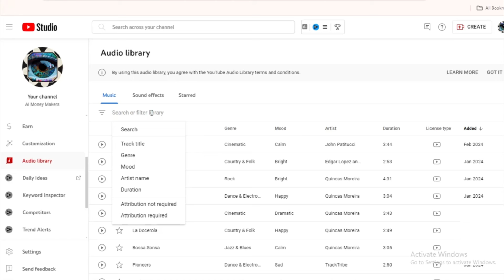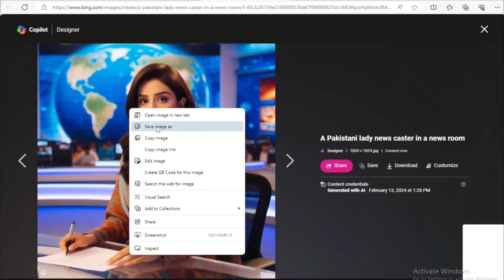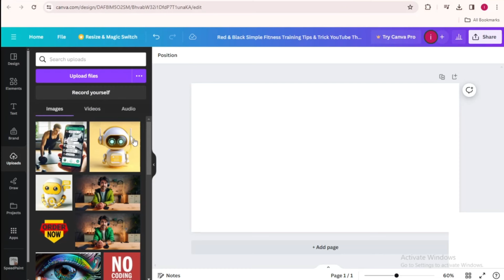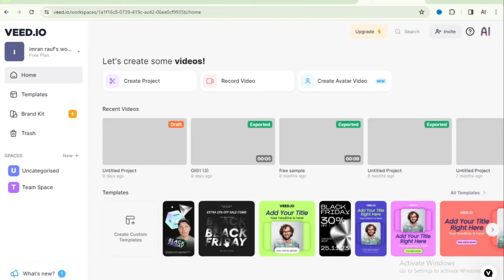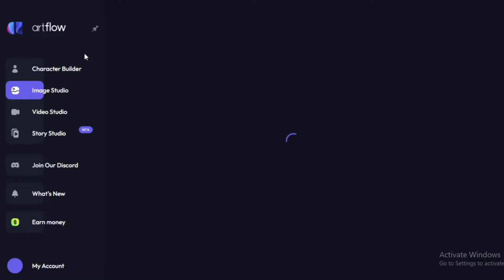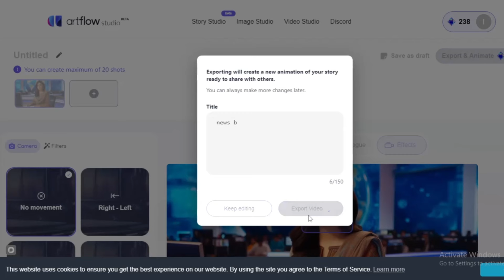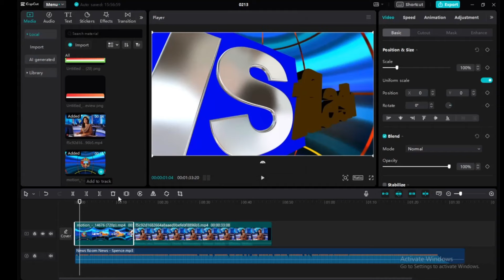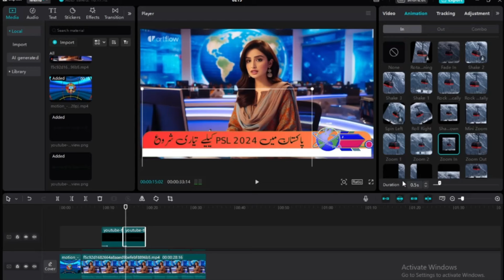Online Earning in Pakistan: Create Your AI News Channel and Videos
In this video, we dive deep into the innovative world of artificial intelligence and how it revolutionizes the way we produce content. From converting text to speech using cutting-edge AI algorithms to transforming images into avatars that bring news to life, we've got it all covered!

But that's not all - we'll also explore how AI-generated music adds a captivating rhythm to our news segments, making them engaging and memorable for our audience. Plus, discover how we craft compelling scripts with the help of AI, ensuring our content is always fresh and captivating.

And here's the best part - all these incredible AI tools are 100% free! Yes, you heard it right - you can create your own Hindi and Urdu news channel without spending a penny. With our step-by-step guide, you'll learn how to harness the power of AI to produce high-quality content that resonates with millions of viewers.

So, if you're ready to embark on an exciting journey towards success and potentially earn millions, then hit that subscribe button and join us as we unveil the future of news broadcasting with AI! Don't miss out on this opportunity to revolutionize the media landscape and make your mark in the world of journalism. Let's get started! 🎥🚀